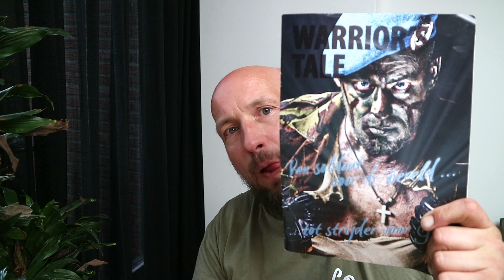Mijn wandel met God: Getuigenissen van een vakantie op reis met Jezus 2022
De Here God die me telkens weer blijft verbazen, zo is Hij. Ik mag onbevangen in gesprekken gaan met mensen, mensen openen op wonderbaarlijke manier. Uitstappen en de liefde van Jezus uitdragen, dat draagt altijd vrucht of zaadjes worden gepland. En mensen worden geraakt en bereikt.

Met mooie ontmoetingen van Christen en niet Christenen, uitgaan en op de juiste tijd op plekken komen (Divine appointment). God is aan het die me op plaatsen brengt en telkens mijn ogen weer op wonderbare manier opent met teksten, woorden, bemoediging, door een gesprek, door een preek waarmee God mijn ogen wil doen openen en iets wil laten leren wat mij zal helpen en groeien in mijn wandel met Hem.

GOD IS GOED.

Hij houd van mij en ook van jou.. maar wat doe jij?
Hij geeft ieder een vrije keus,

Mocht er de behoefte zijn met mij in contact te komen, of wil je een bericht sturen, heb je informatie nodig of wil je vragen stellen, dan kun je dit email adres gebruiken:

Deze opnamen is bedoeld om met mijn ervaring, jou wellicht te kunnen helpen, je te bemoediging, op te bouwen en aan te vuren.

Zoals Hebreeën 10:24 = Laten we op elkaar letten, en elkaar aanvuren tot liefde en goede werken.
Mocht je de indruk hebben met dit filmpje of met 1 van mijn andere video's iemand kunt helpen, deel het vooral met anderen.

** Het is bedoeld om andere mee te zegenen.

Ik wens je Gods Rijke Zegen toe,

Koen.